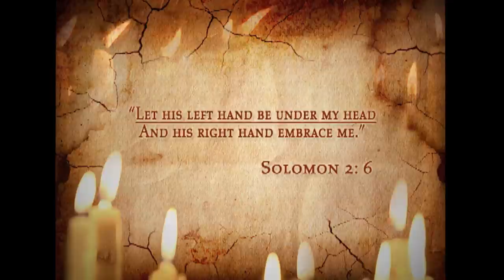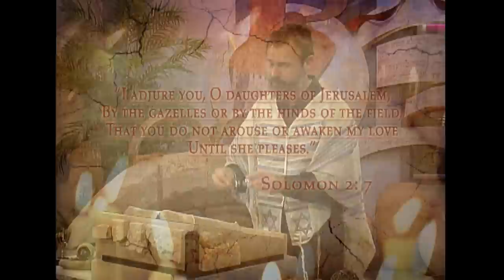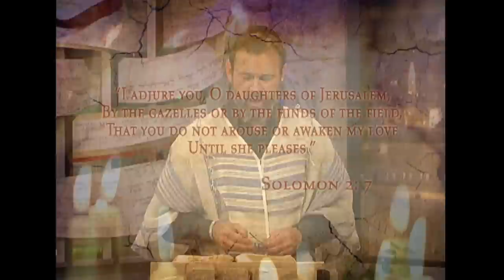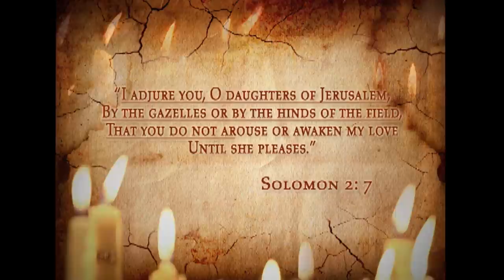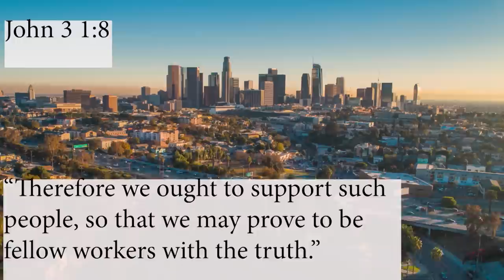Jesus Working Behind the Scenes | Song of Songs Season 1 (Classics)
Continuing through the Song of Songs, Rabbi encourages us to know that Jesus is always working behind every situation that we find ourselves in.

Series: Song of Songs Season 1 (Classics)
Episode: 13 of 16